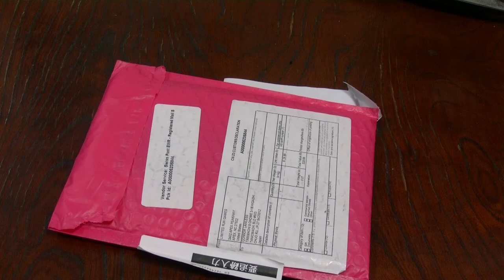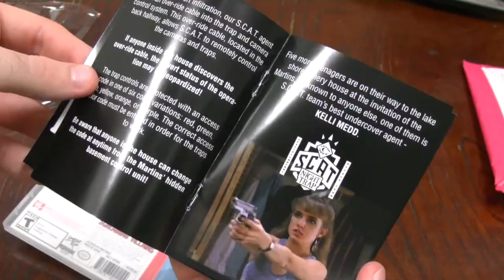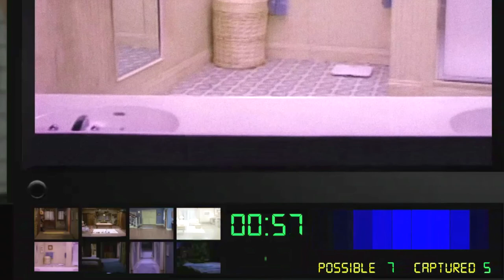Halloween Special: Night Trap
Night Trap bu-duh-du-du-duhh Night Trap!

This game was instrumental in the formation of the ERSB
It's also a massive joke
For these two reasons I decided to get the LIMITED RUN physical release

This video is in no way endorsed by LIMITED RUN, but if they wanted to partner with me in the future, they're more than welcome. Hint Hint